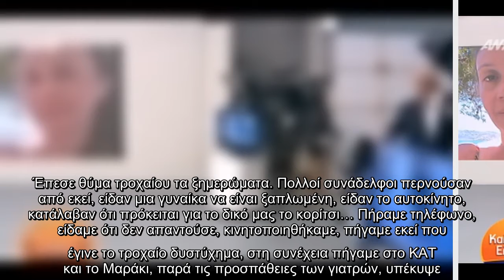Θρήνος στην εκπομπή Καλημέρα Ελλάδα, καθώς τα ξημερώματα έχασε τη ζωή της σε τροχαίο, η εικονολήπτρι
Θρήνος στην εκπομπή Καλημέρα Ελλάδα, καθώς τα ξημερώματα έχασε τη ζωή της σε τροχαίο, η εικονολήπτρια Μαρία Μάτσα.